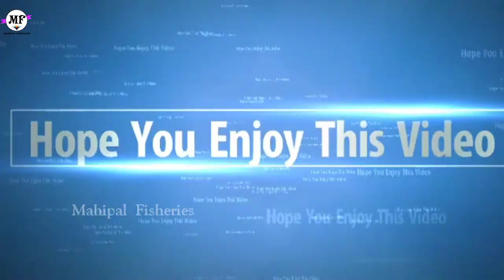How to start Biofloc farming|Biofloc fish farming|Biofloc murrel farming|What is the biofloc farming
Blogspot Link